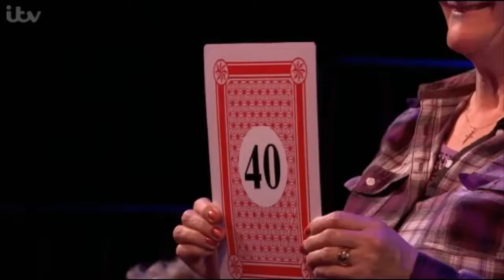DAVID THOMAS Interview on Alan Show by AIM inlines Co., Ltd.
AIM inlines Co., Ltd